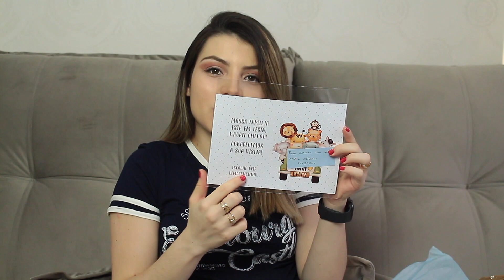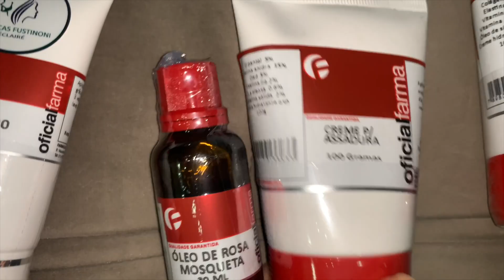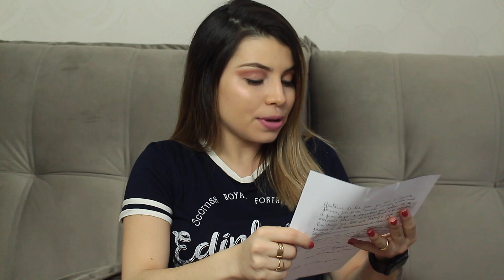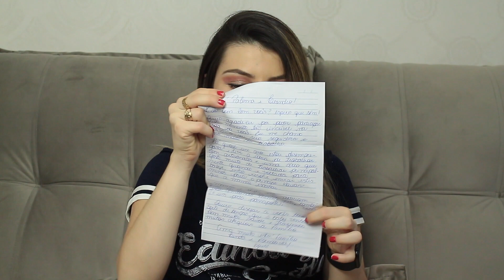NOVIDADES MÊS DE MARÇO: ITENS PRO BEBÊ, COSMÉTICOS, PAPELARIA ... | PALOMA SOARES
♡Esse é um vídeo COM AS ULTIMAS NOVIDADES DE MARÇO DE 2020: MUITAS COISAS DO ENXOVALDOBEBÊ + MIMOS PARA MAMÃE, COSMÉTICOS, ETC... | RECEBIDOS.

➜DOWNY